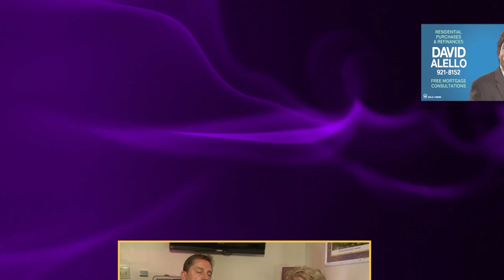INSIDE LSU GYMNASTICS Show 11 Season Recap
Head Coach D-D Breaux and Associate Head Coach Jay Clark sit down and discuss the LSU 2015 record breaking season.
We also feature a behind the scene look at the Tiger Eye ceremony.